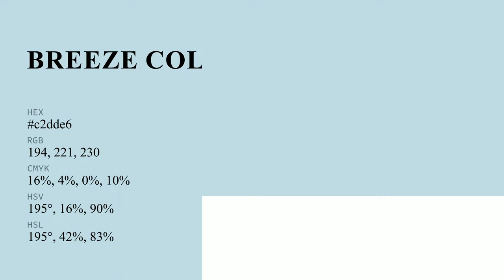Breeze color c2dde6 hex color - Blue color - Warm color c2dde6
What color is Breeze ? c2dde6 hex color - Blue color - Warm color c2dde6

Hex c2dde6 Color Code is also known as Breeze color.

Hex c2dde6 Color code in RGB color code model is created after adding 76.08% red color, 86.67% green color and 90.20% blue color.
Hex c2dde6 Color code in CMYK color (process color) code model is generated after subtraction of 15% cyan, 3% magenta, 0% yellow and 9% black.